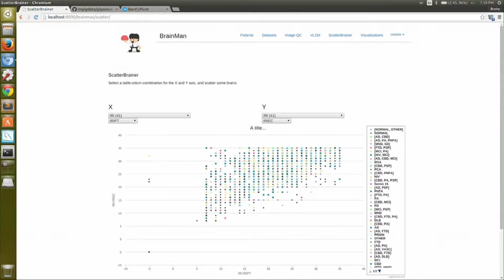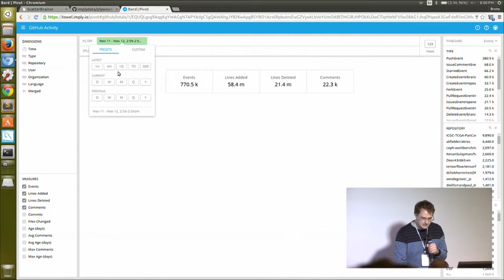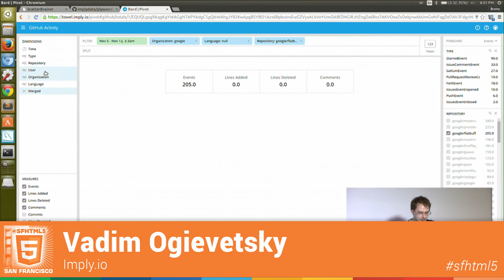LIGHTNING TALK: Vadim Ogievetsky (Imply.io)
Vadim Ogievetsky (Imply.io)

Showing off Plywood, an ORM-like layer for OLAP data by demoing Pivot an open source OLAP explorer UI.